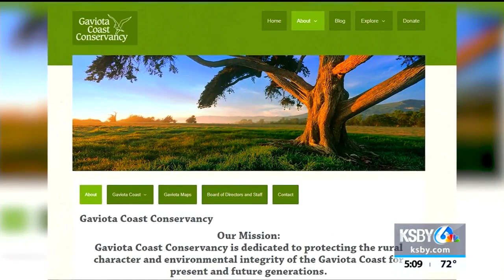Vandenberg Air Force Base plans to build new golf courses